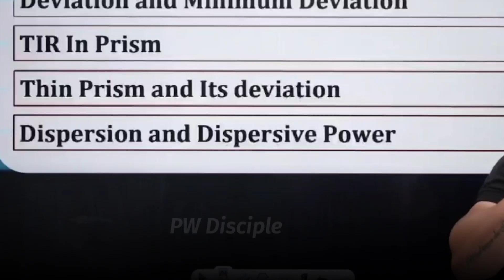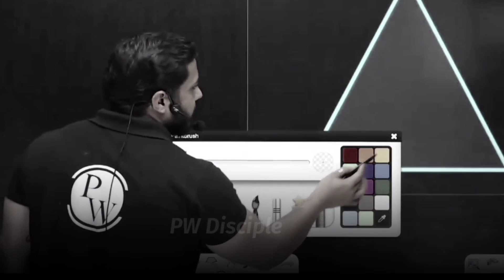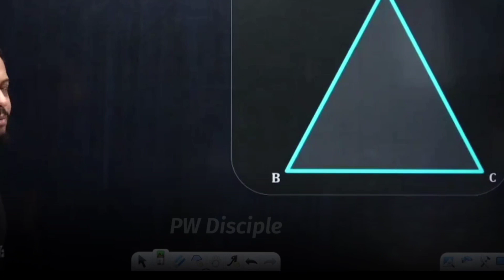Suicidal Thoughts | Failure Motivation |PW Motivation| Rajwant Sir Motivation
©PW Ki Disciple (Spread Happiness)